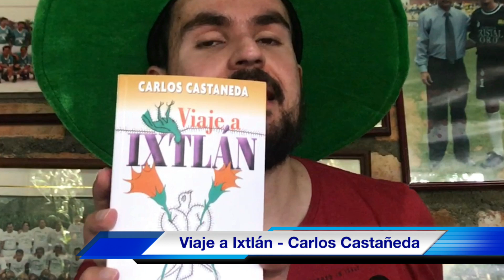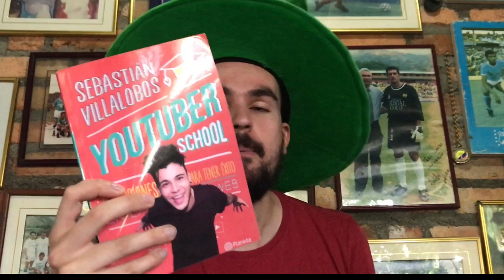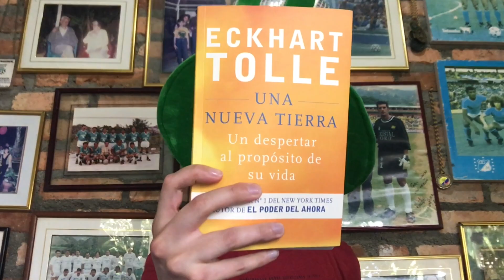Los 5 mejores libros de DESARROLLO PERSONAL imprescindibles y CRECIMIENTO personal adolescentes 2018